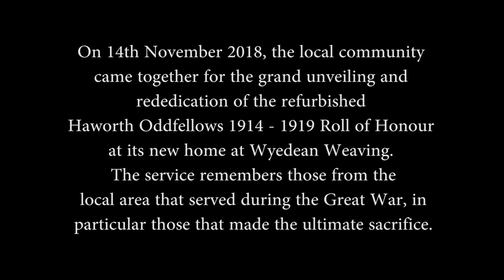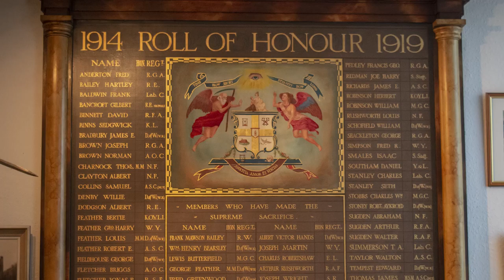Haworth Oddfellows - 1914 Roll of Honour 1919 - Rededication at Wyedean Weaving, Haworth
For decades the Haworth Roll of Honour/War Memorial stood at the Oddfellows Hall in Haworth.

After a fabulous restoration and refurbishment it now sits proudly at Haworth textile manufacturer Wyedean Weaving.

On 14th November 2018, a rededication service and grand unveiling took place at Wyedean, and its doors were open to the general public.

This video captures the beautiful service that was delivered by Rev. Peter Mullins, Rector of the United Benefice of Haworth and Cross Roads and the two minutes silence that followed in remembrance of those that served and lost their lives in the Great War.